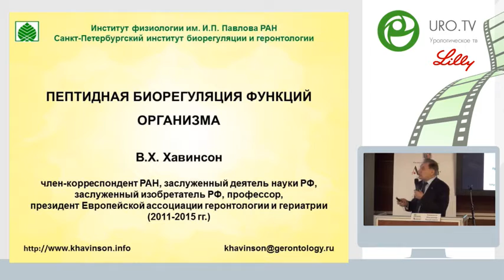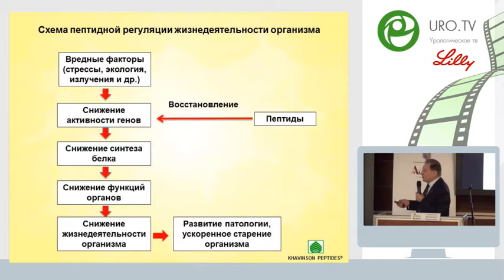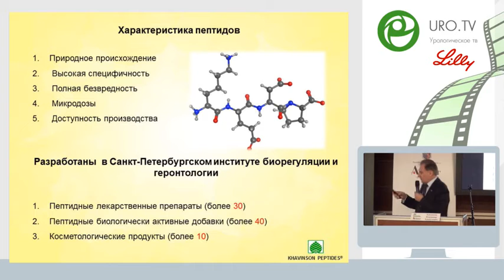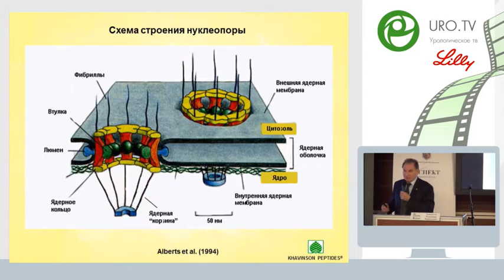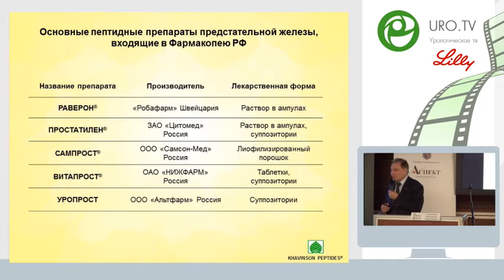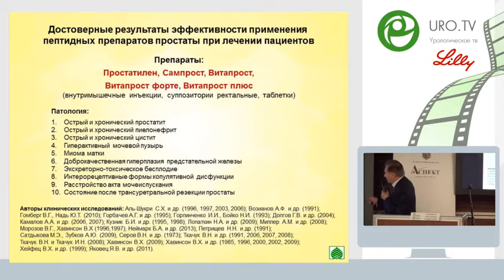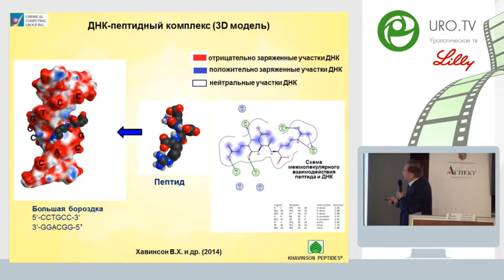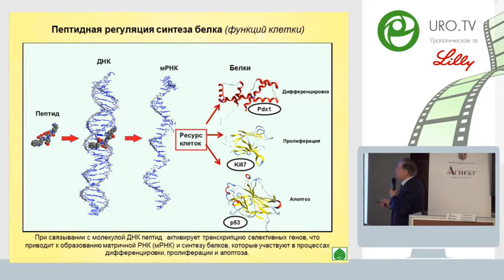Хавинсон В И - Пептидная биорегуляция функций организма